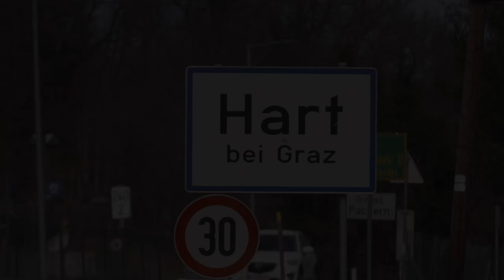BLACKOUT - Teaser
BLACKOUT: die Gemeinde Hart bei Graz ist vorbereitet. Bist Du auch vorbereitet? Mehr dazu Online ab 12. April 2021.